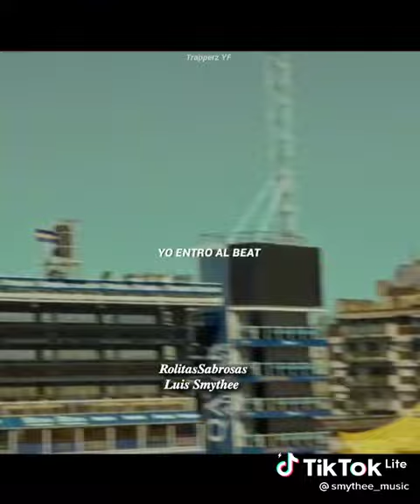Trueno ñeri - letra tik tok